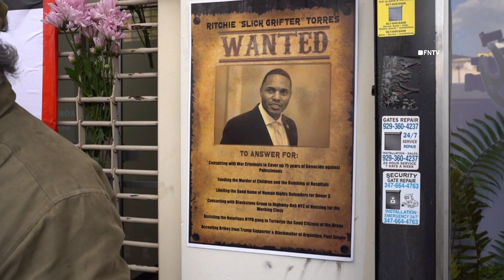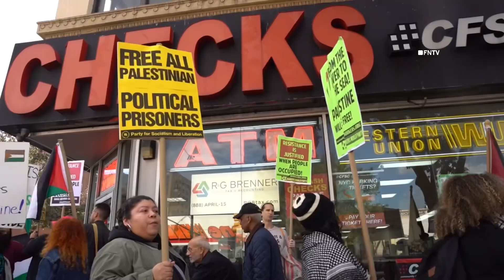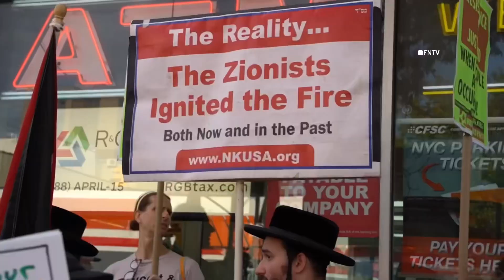BRONX with PALESTINE Protest Against Rep Ritchie Torres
October 24, 2023 BRONX, New York - Activists from the Bronx Anti War Coalition along with a group of independent protesters and members of Neturei Karta gathered for a demonstration outside the Rep. Ritchie Torres’ Office on Fordham Rd in The Bronx.

Protest held against rep. Ritchie Torres and to demand an end of all U.S. aid Israel. Tuesday October 24, at around 3:30pm. Protesters can be heard chanting “Ritchie Torres you can’t hide, you’re supporting Genocide.”

Video by Olga Fe (FreedomNewsTV)